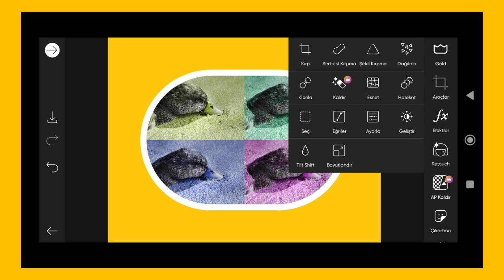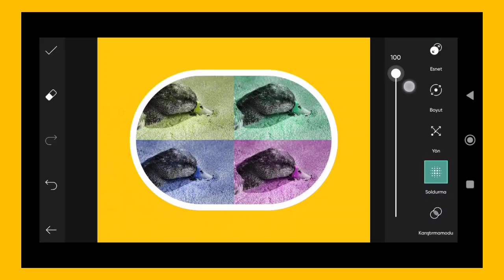Trending HDR video | A Screen Of Pure Pink sdc editing cc | Background | Bp Backdrop A380F K #100